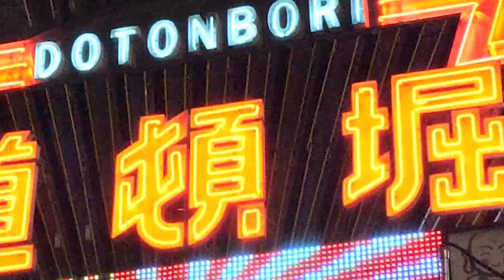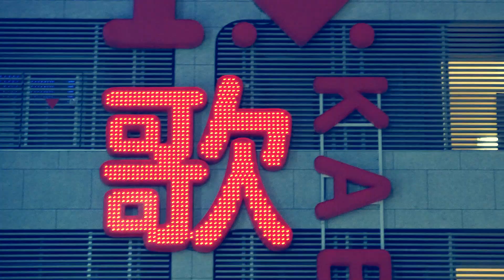【TEASER】俺がミナミのNo.1 【ミナミの渚】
関西No.1ホストが歌舞伎町に挑戦状!!

【楓 渚SNS】